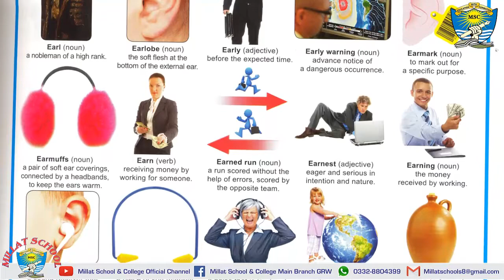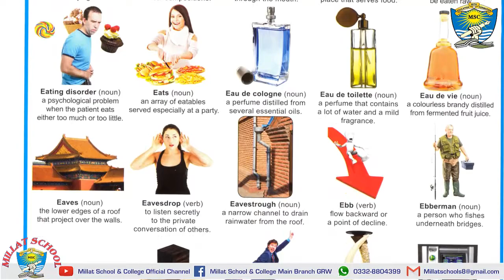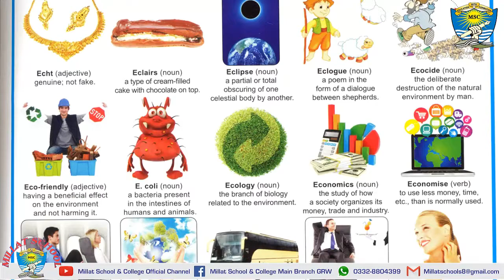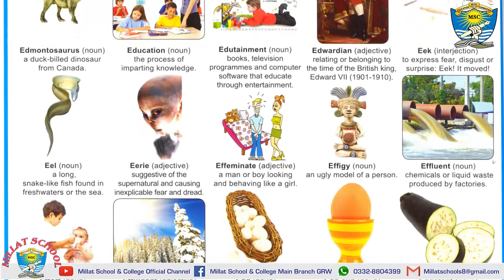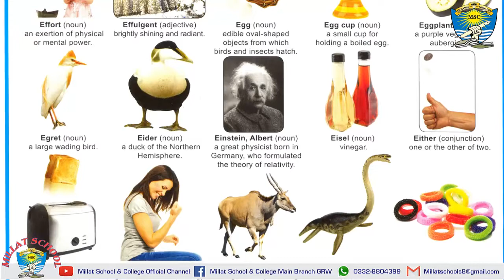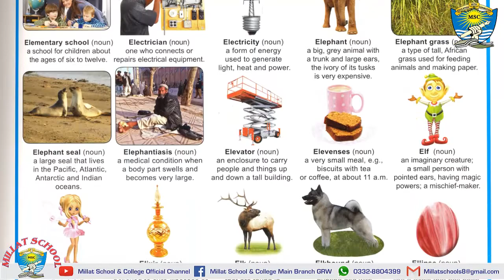English Picture Dictionary | Letter E | 150 Words | Millat School Grw